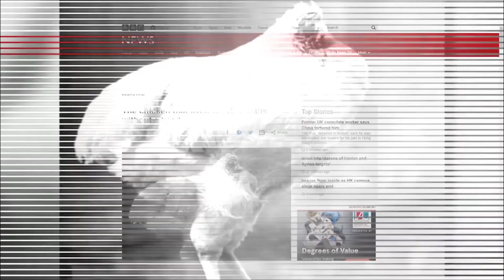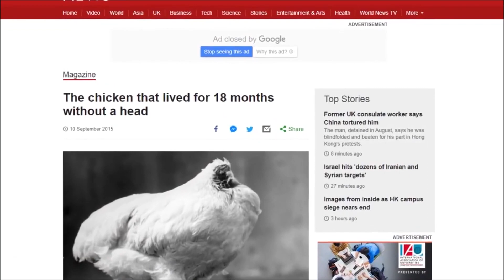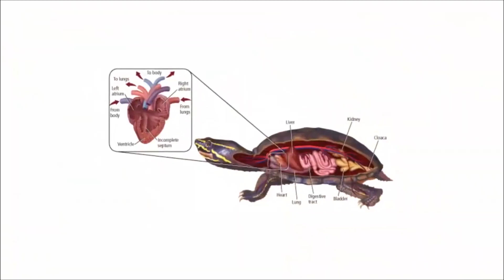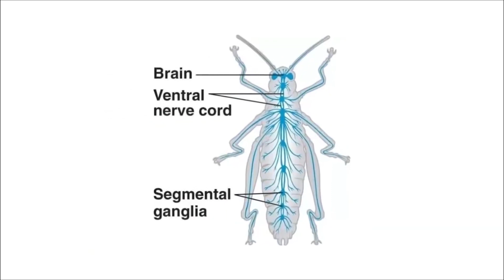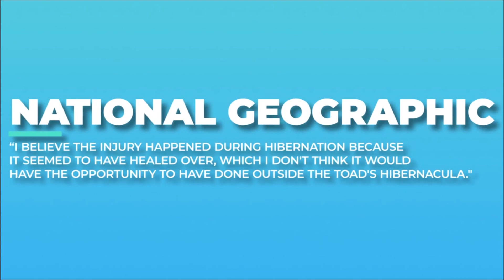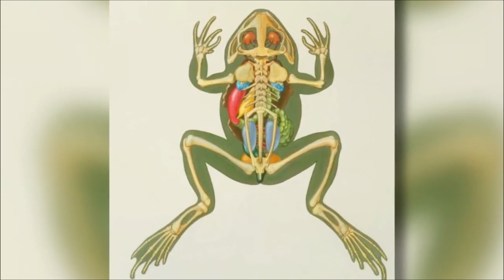Animals That Can Live After Death | DOCUMENTARIES | JUSTICE DIARY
The re-uploading of this video is not intended to infringe any of the copyrights, but rather in order to spread knowledge and benefits to everyone.

The original video source (Top Trending)
Animals That Can Live After Death.
No one likes the thought of growing old. Despite our many human endeavors to escape or delay the process of ageing, it seems to be an inevitable part of life.
But … why? Why do living things gradually fall apart when they grow older?
There is a word for it: senescence. No, it’s not the rock band who sang ‘Bring Me to Life’; senescence is the state of gradual deterioration of normal functioning. At the cellular level, it means cells stop dividing and they eventually die. It can also apply to an entire organism (where a living thing can no longer respond adequately to outside stressors), or to specific organs or tissues (like leaves dying and falling from trees in autumn).